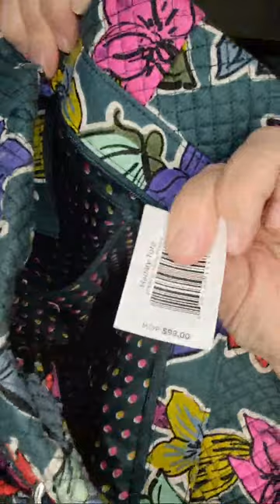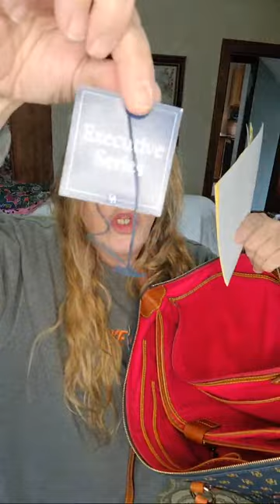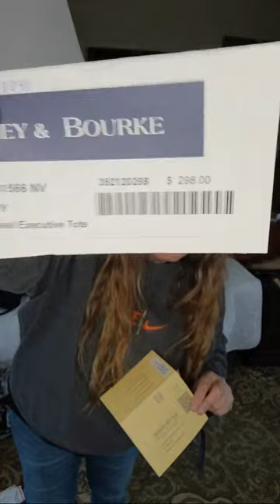Friday Fun Purse Sale!! WILL THIS WORK??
Welcome to my NEW Channel!! I want to do mobile lives but I am soo new that I do not have enough subscribers to host a live show with my mobile device!

Few key points:
➡️ Shipping rates are included in the price and is for USA only. International customers please email for options.

Now for the goodies!

1. Steve madden faux leather bag in orangey brownie yep $65
2. Yellow Talbots handbag $85
3. All saints leather and suede bag $155
4. Liebeskind hobo with big front pocket $65
5. Black leather fossil backpack $70
6. Limited Edition vera bradley hobo $55
7. Vera Bradley tote $ 55
8. Vince camuto black leather whipstich handbag $80
9. Red rusty brown dooney florentine satchel, professionally cleaned $140
10. Taupe/brown kate spade $80
11. Marc jacobs sparkly tote $80
12. Liebeskind braided hobo $90
13. Executive series dooney and bourke tote $190
14. Mario Orlandi new limited Edition bag MSRP $680  Badger price $ 300

Stay crazy!
LadyBadger